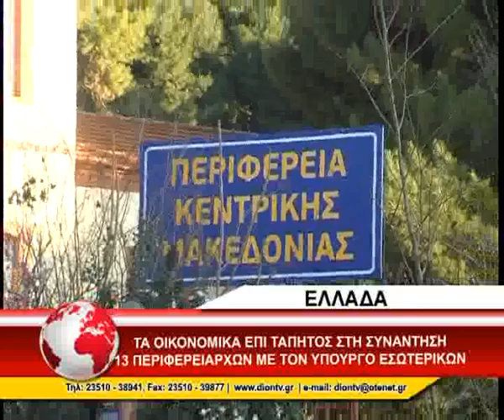03 YPES PERIFEREIARXES